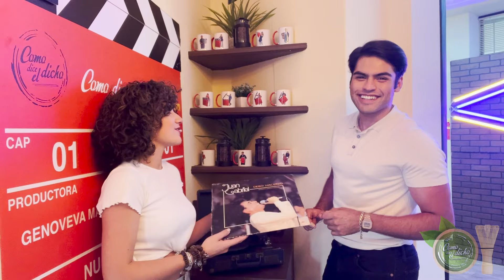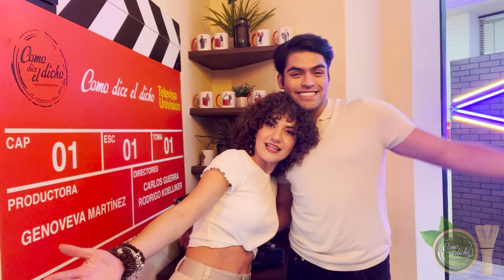“NO HAY MEJOR CONDIMENTO QUE EL SABOR AUTÉNTICO”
ENTREVISTA CON ALEJANDRO FELCRUZ EN COMO DICE EL DICHO
Nueva Temporada 14 Como dice el dicho
“Historias que conectan contigo”